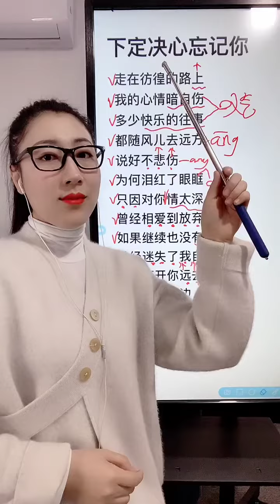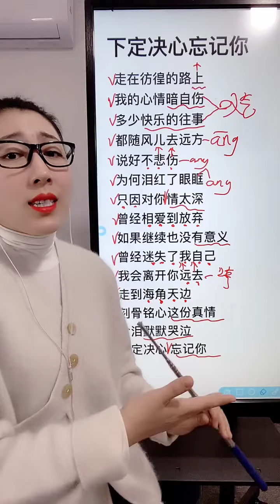《下定决心忘记你》教学 朗朗上口的歌曲！大家练起来吧！